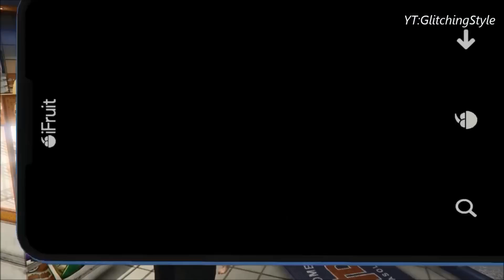How to Wear Mask with Helmet / Hat and Glasses (GTA V)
GTA 5 Wear a Mask & Hat / GTA 5 Wear a Mask & Hat Online, GTA 5 Best Glitches & GTA 5 Funny Glitches Online, GTA 5 Online: Wear a Mask & Hat Patch 1.27! "GTA 5 Best Character Glitch" GTA 5 Hat & Mask Glitch! GTA 5 & GTA 5 Online!